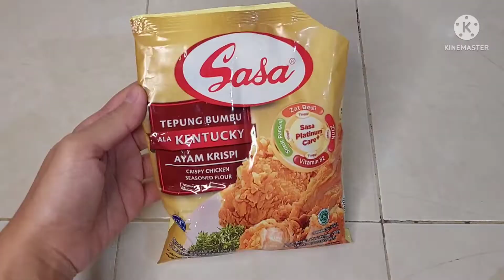RESEP UDANG GORENG TEPUNG⁉️UDANG GORENG TEPUNG SASA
ASALAMUALAIKUM SIMAK VIDEONYA SAMPAI HABIS YA
TERIMAKASIH UNTUK YG SUDAH MENONTON
JANGAN LUPA